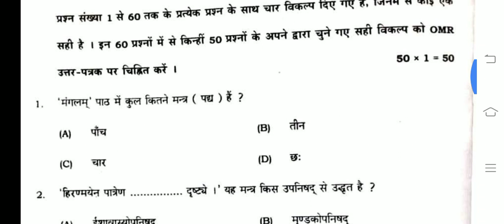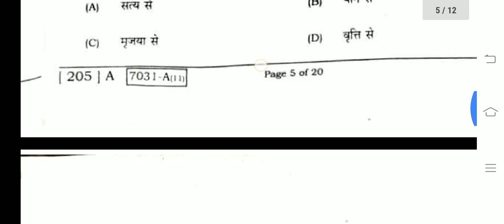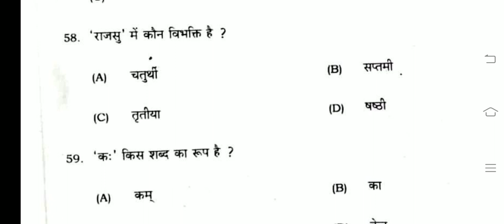Class 10th द्वितीय पाली set code A, Sanskrit Answer key, जल्दी से मिला लो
Sanskrit most important objective question||कल एग्जाम में 101% धूम मचा देना||By pankaj sir
About video
Doston-mai Aaj ki is video me Maine bataya hai
1. Sanskrit most important objective question Answer key
2.Bihar board Exam me aane wale objective question ka answer key
3.sanskrit ke Exam me aane wale most important objective question 2020
4.Bihar board objective question Sanskrit 2020 ka answer key
5.sanskrit most important objective question 2020 ka answer key
6.Kal Sanskrit ke Exam me aane wale objective question ka answer key
7.Bihar board ka objective question Sanskrit ka
8.Hindi objective Question answer
9.vvi objective question 2020 hindi ke
10.sanskrit ke most important objective question
11.sanskrit ke most important question
12.sanskrit ke most important question class 10
13.hindi ke most important question class 10 2020
14exam me aane wale question
15.exam me aane wale question answer
16.objective question Sanskrit class 10
17 second sitting Sanskrit answer key
18 dutiye pali Sanskrit answer key
19. dushri pali answers key
20. second pali Sanskrit ka answer key

in sabhi ke bare me bataya hai